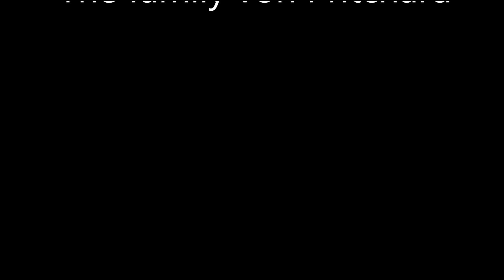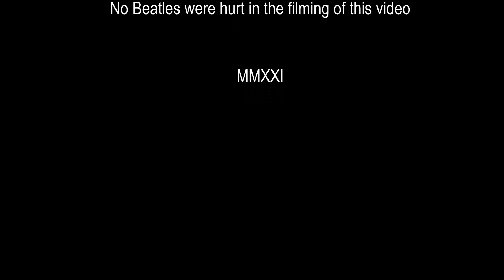Let it be re birthdayed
A birthday video for Avril Pritchard from her family spread out in lockdown.
Featuring some Beatles covers